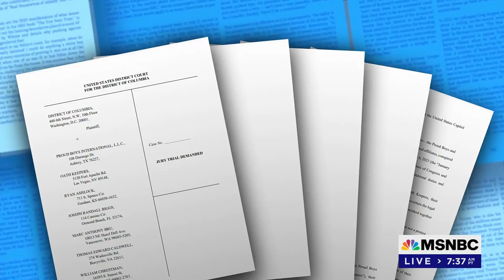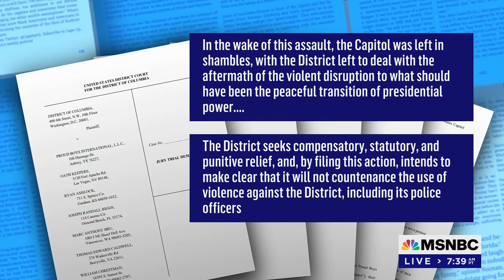MSNBC 12 19 2021 10 37 31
The Sunday Show -- AG Racine